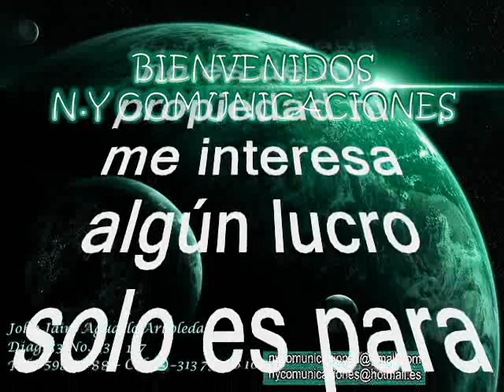Los Corraleros de Majagual canta Walfredo Gutiérrez - La Burra Tuerta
Amigos suscriptores del canal: buenos días, buenas tardes y buenas noches donde quieran que se encuentren tengan ustedes un caluroso tropical saludo. Hoy les dejo a consideración esta cumbia tomada del folclor de la costa norte colombiana poco conocida en el estilo de la nueva sangre, de la renovación musical la inyección de talento que le imprime la nueva generación en el género tropical se trata de la dinastía Gutiérrez el tema está titulado:  “La Burra Tuerta”, interpretada Por: Los icónicos referentes y precursores de la música tropical colombiana ante el mundo se trata de los Corraleros de Majagual con la voz muy tropical y alegre de: WALFREDO GUTIERREZ JR tema grabado en la década de los 90´s. Dino, Walfredo y Alfredo eran simplemente Los Hermanos Gutiérrez, los hijos del tres veces rey vallenato Alfredo Gutiérrez. Manejan el estilo fundado por Los Corraleros de Majagual, esa especie de ‘Fania’ costeña que reunió en su momento a los mejores intérpretes sabaneros, enrolados en Discos Fuentes, en el que su padre supo destacarse. Esta orquesta partió la historia musical de Colombia del antes y después donde mezclaron con una magia relevante; el acordeón la percusión con los metales y demás instrumentos que se integraron para hacer la música autóctona, más internacional y porque no decirlo más hermosa; digna de escuchar con agrado al oído de todo el mundo. Es menester mencionar que esta orquesta fue el trampolín de muchos ídolos de la música del talante de: Eliseo Herrera, Aniceto Molina, Alfredo Gutiérrez, Lisandro Meza, Lucho Argain, Calixto Ochoa, Julio Erazo y un sinnúmero de colosos que nos tomarían organizar todo un tratado sobre esta grandiosa orquesta hoy los hermanos Gutiérrez son la segunda y orgullosa generación de Los Corraleros de Majagual. El grupo vive con el peso de los clásicos del legendario conjunto, que tiene clásicos como Festival en Guararé o Los sabanales, pero también tienen su propia producción musical. Disfruten pues de esta emblemática cumbia de todos los tiempos en el estilo de Los Corraleros de Majagual (La nueva generación) y la voz de Walfredo Gutiérrez, para que se la gocen en la versión corralera, como ya es costumbre en este canal, sin spots, ni ruidos ni variación alguna en la velocidad de grabación, que deterioren la calidad de la melodía.